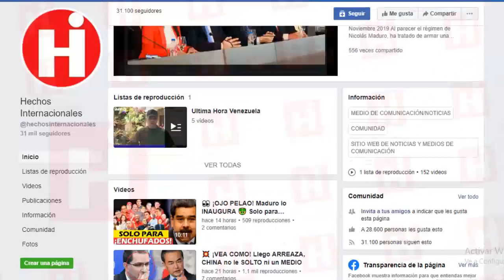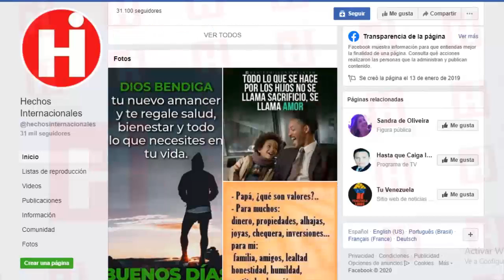💥 NOTICIAS DE VENEZUELA HOY 6 DE MARZO 2020 ¡A PARIR! MANDÓ NICOLÁS MADURO A LOS VENEZOLANOS 😱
Nicolás Maduro lideró este martes un encuentro con integrantes del Plan Nacional de Parto Humanizado y Lactancia Materna, en Caracas. Acompañado por decenas de mujeres, el líder chavista las instó a parir masivamente. Esto, pese a la alarmante crisis humanitaria que atraviesa Venezuela y que es negada por ellos mismos.

“A parir, pues, a parir. Todas las mujeres a tener seis hijos, que crezca la patria”, señaló en cadena nacional de radio y televisión. “Tenemos que convertir el Plan de Parto Humanizado en una misión. El Plan de Parto Humanizado tiene que ser enseñado en primario y secundario”.

Nicolás Maduro led a meeting on Tuesday with members of the National Plan for Humanized Birth and Breastfeeding, in Caracas. Accompanied by dozens of women, the Chavista leader urged them to give birth massively. This, despite the alarming humanitarian crisis that Venezuela is going through and that is denied by themselves.

“To give birth, then, to give birth. All women to have six children, may the country grow, ”he said on the national radio and television network. “We have to turn the Humanized Birth Plan into a mission. The Humanized Birth Plan has to be taught in primary and secondary ”.

👇 TEMAS RELACIONADOS Venezuela Ultima Hora Hoy Noticias:

* NOTICIAS DE VENEZUELA HOY 06 DE MARZO 2020, VENEZUELA HOY 06 2020, BOLIVIA HOY 2020HD

* NICOLAS MADURO NO TIENE EL CONTROL DE VENEZUELA - PRESIDENTES ENVÍAN AYUDA A JUAN GUAIDO HOY

* VENEZUELA HOY 6 MARZO 2020 UNIFORMADOS EEUU INICIAN INTERVENCIÓN OFICIAL ULTIMAS NOTICIAS VENEZUELA